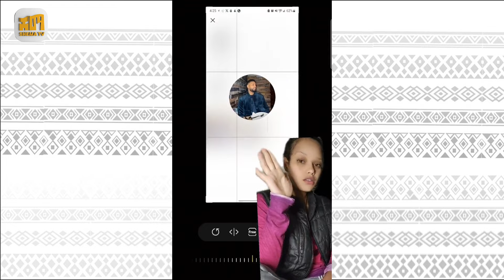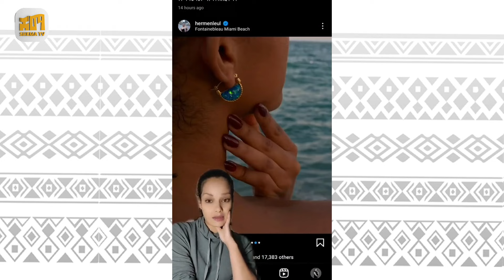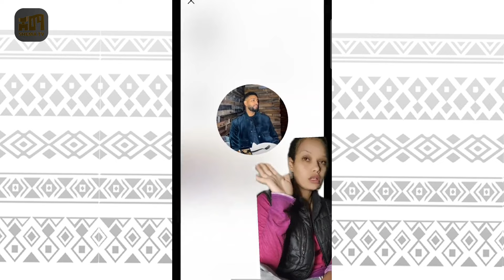ኢትዮጵያዊቷ ፓፓራዚ | የታዋቂ አርቲስቶችን ድብቅ ፍቅር አነፍናፊዋ ሴት | የሰላም ተስፋዬ የቀድሞ ባሏ ብሎክ አረገኝ!